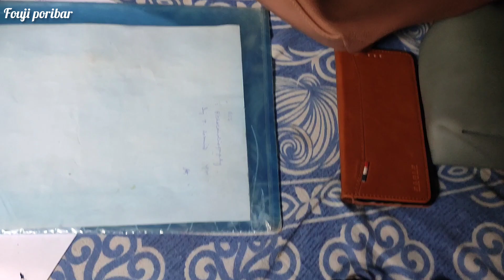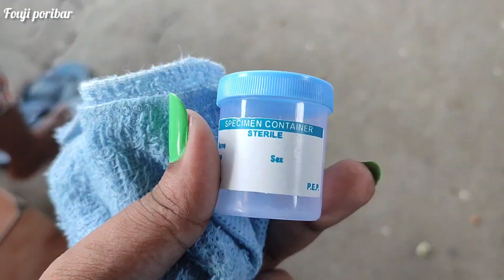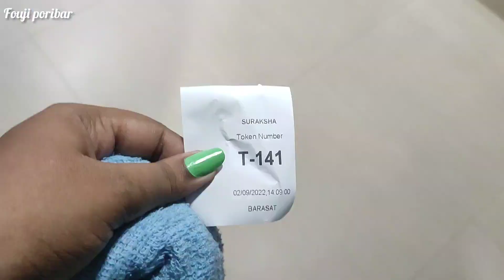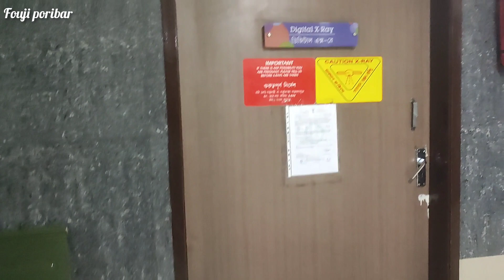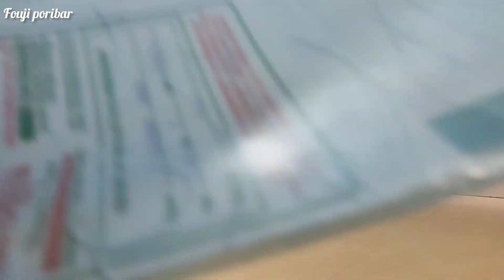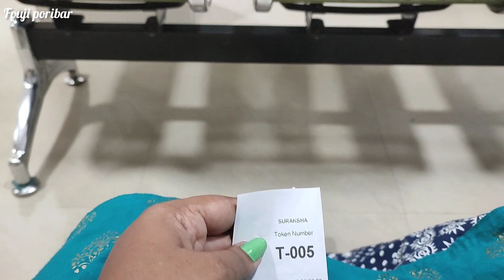পরপর দুইদিন ধরে কি এমন হলো,যে মাকে খুব কষ্ট পেতে হলো?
Hii family ❤️
I m Mou,a Bengali daily lifestyle blogger/ vlogger from kolkata ,North 24 pgs..

In this vlog channel I m always sharing with all of u about my daily life,my lifestory,about our family and mostly a uncut life of a foujifamily..

I want to share my daily life,happy or unhappy moments with U my family ❤️through my vlogs..

Take lots of love from myside 😘💕

keep supporting ❤️❤️

Bye